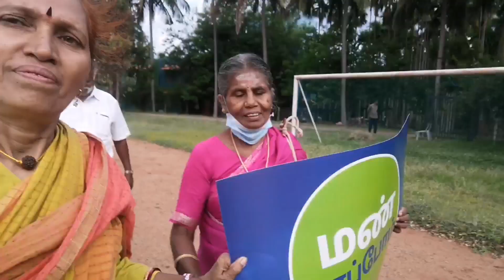ஈஷாவில் ஒருநாள் Oneday at Isha